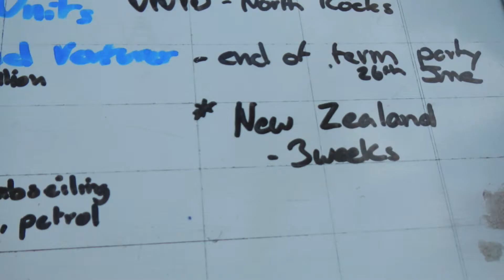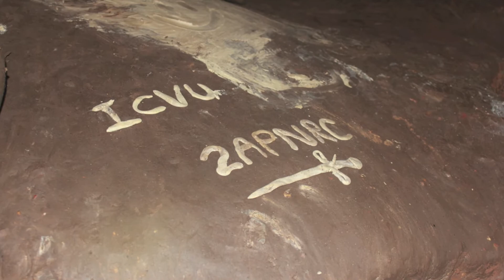ICVU 2012 - 2013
ICVU's year, Filled with many activities.